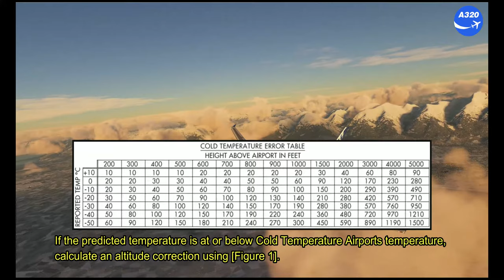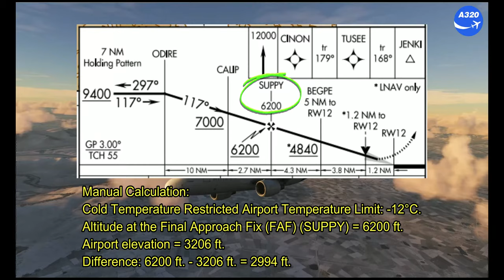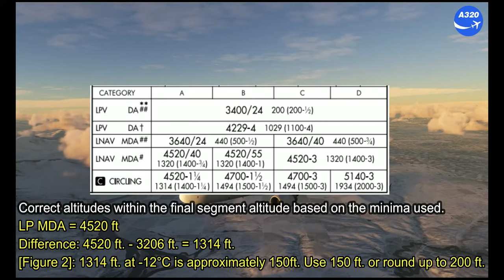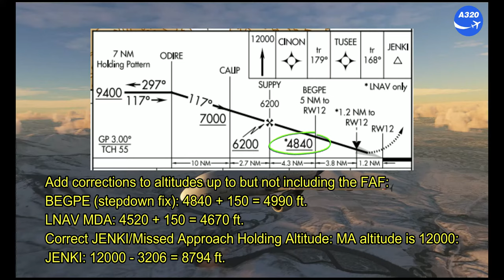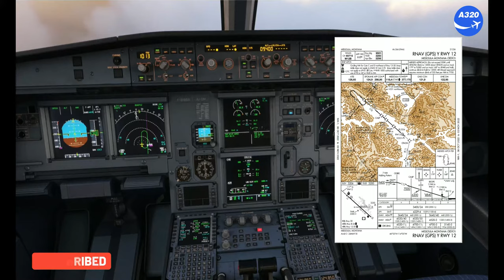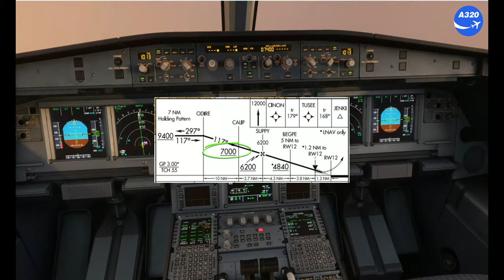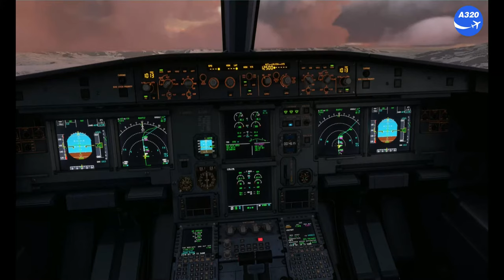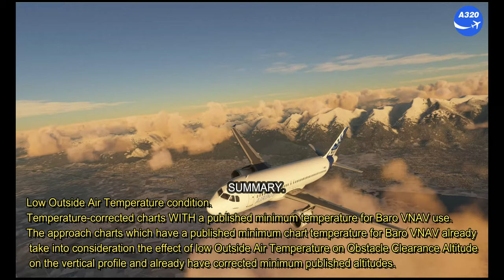A320 Effects of cold temperature on Baro Vertical Navigation VNAV Vertical Guidance